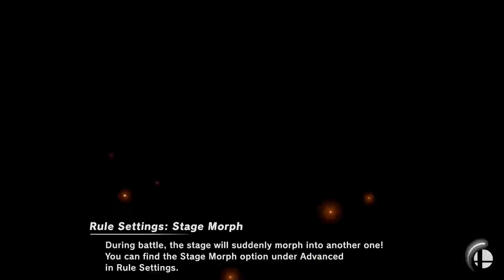Encore Smash 101 - Vol. 48 - 2/28/2021